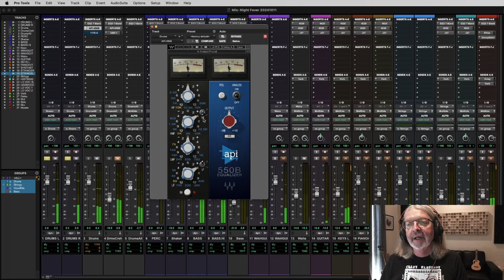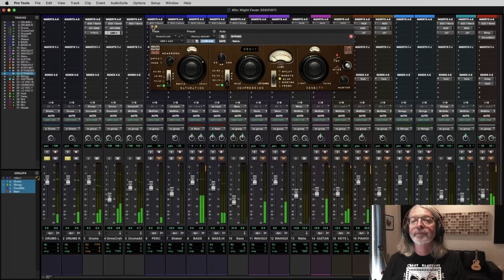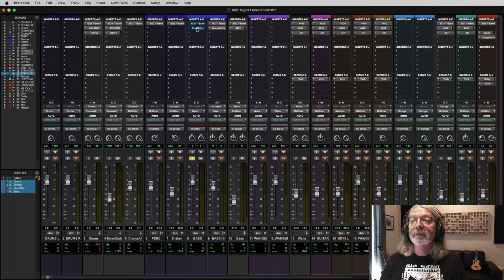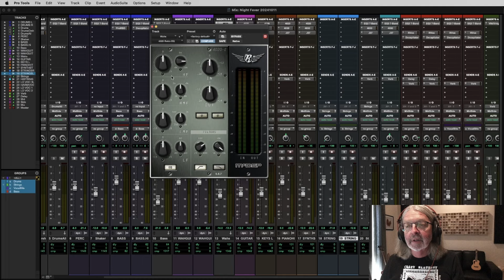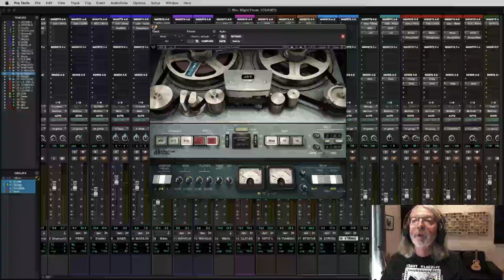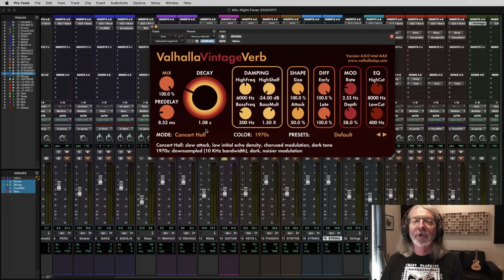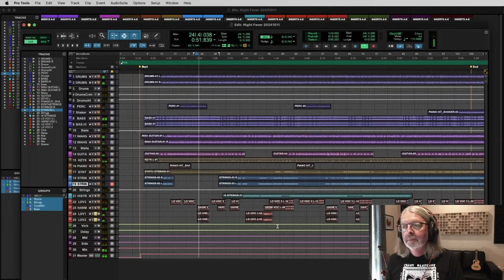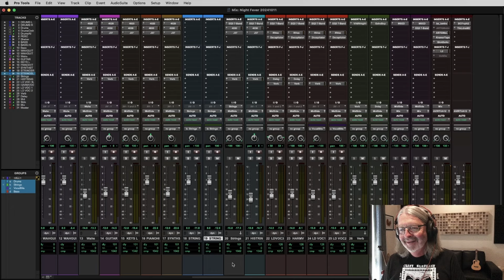Night Fever (Bee Gees) - Multi-track and mix walkthrough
I recently discovered the multi-track files for the Bee Gees song, Night Fever, and thought it would be worth a look to see how they stand up.  Obviously recorded by a great band, producer and crew, in a great studio, it was a chance to see a little of how they it, and, of course, to have a go at mixing it myself.  Check it out!  :-)

and all streaming services.